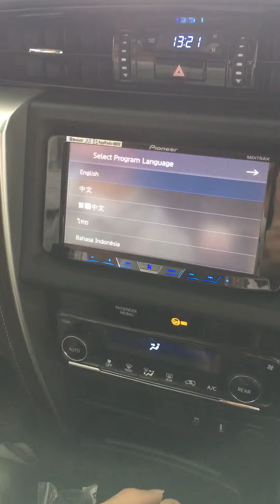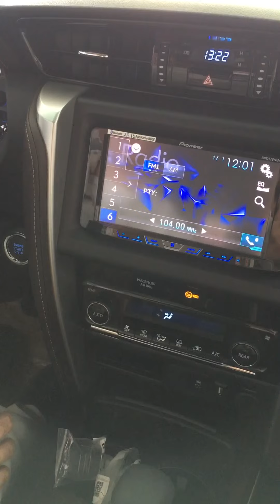Toyota quảng ninh